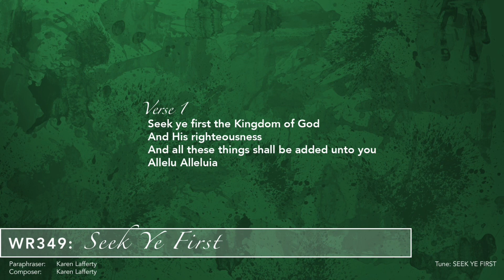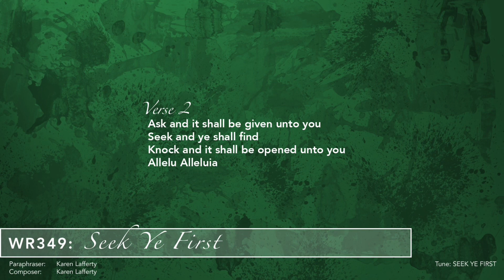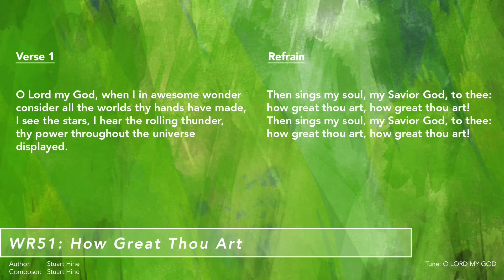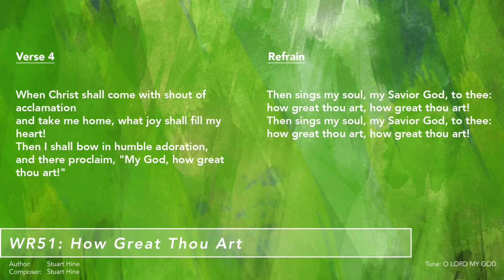JPC Worship February 5, 2023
This is the worship service of Jerusalem Presbyterian Church in Wales, Wisconsin, on February 5, 2023. (We had some sound difficulties, so the choir’s singing is not in the video.)